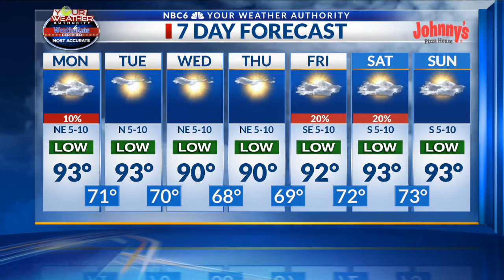Cool front to bring lower humidity and tolerable Summer temperatures this week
Arklatex morning weather webcast, Monday, August 17th